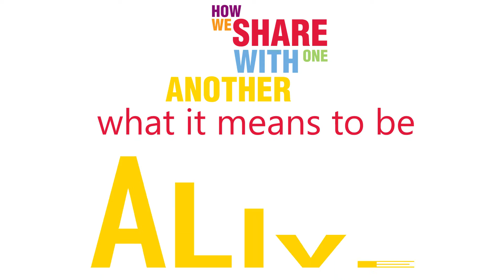I Heart Culture Contest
Don't forget to enter our "I Heart Culture" contest! Just post your photos to Twitter or Instagram with the hashtag iheartculture. Great prizes to be won, including passes to most of the major festivals and events in Saskatchewan!